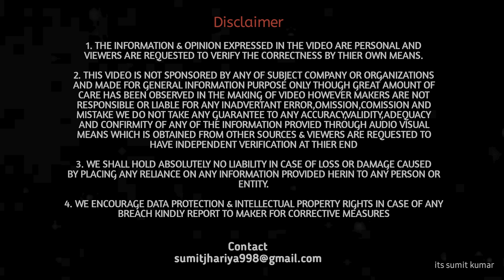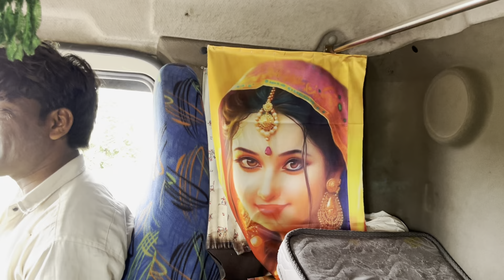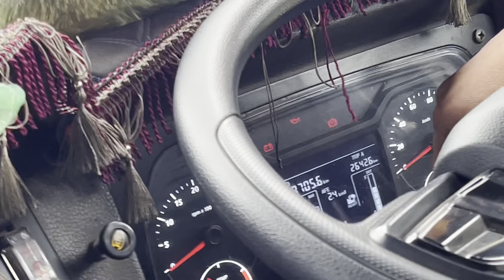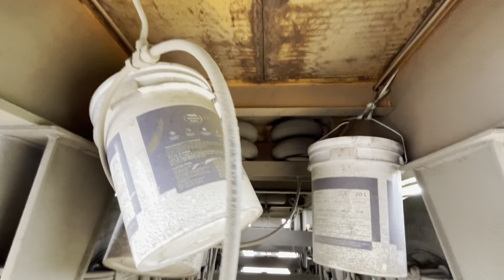राजस्थानी Truck Driver's ही कर सकते हैं इतना खर्चा Modification में🔥TATA SIGNA 5530 | 22Tyre Truck 💪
राजस्थानी Truck Driver's ही कर सकते हैं इतना खर्चा 🤑🔥| TATA SIGNA 5530 | 22 Tyre Truck 💪